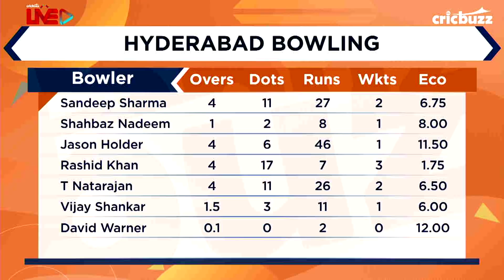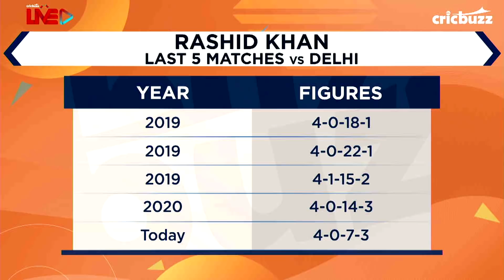Rashid knows he’s better than the batsmen 90% of the time: Michael Vaughan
Finishing with 4/7 - the best figures of the tournament so far, Rashid Khan crippled Delhi’s middle order in their thumping 88-run win. On Cricbuzz Live, our panel heap praise on the Hyderabad spinner